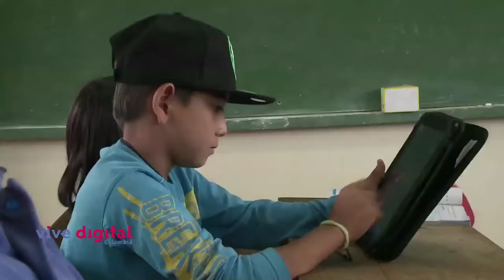El uso apropiado de la tecnología es el camino hacia la excelencia educativa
Los proyectos realizados por estos maestros evidencian que el uso apropiado de la tecnología es el camino hacia la excelencia educativa. Con su pasión y entrega, estos hombres y mujeres se convirtieron en los héroes de cientos de estudiantes, y contribuyen a hacer de Colombia un territorio de paz